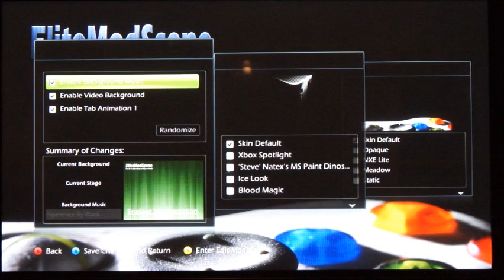EMS-ReMix 2.2.wmv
EMS Remix Skin for FSD 2.2.701